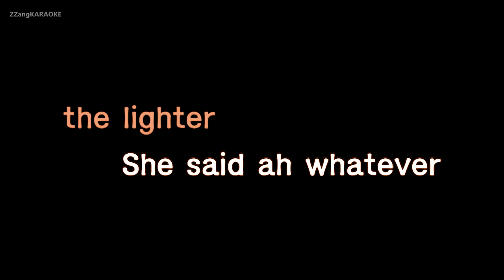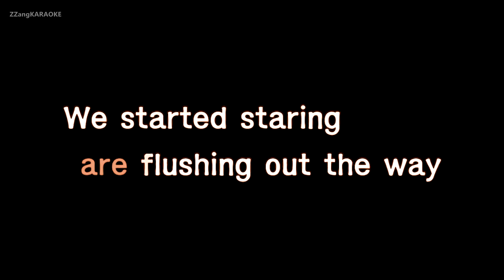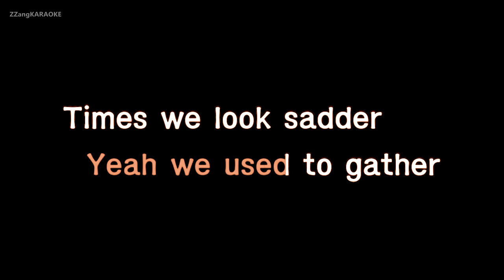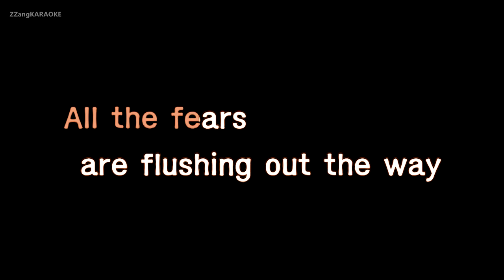[짱가라오케/원키/노래방] 혁오(HYUKOH)-Graduation [ZZang KARAOKE]